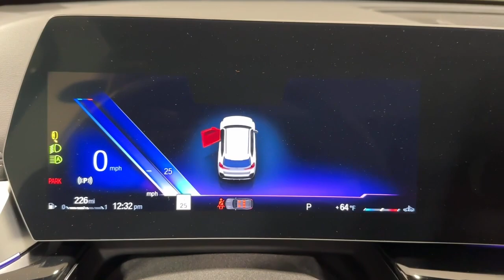2023 BMW X1 Ontario, Riverside, Anaheim, Pasadena, Los Angeles, CA 34228A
Alpine White  2023 BMW X1 xDrive28i Sports Activity Vehicle available in Ontario, California at BMW of Ontario. Servicing the Riverside, Moreno Valley, Anaheim, Pasadena, Los Angeles, CA area.
2023 BMW X1 xDrive28i Sports Activity Vehicle - Stock#: 34228A